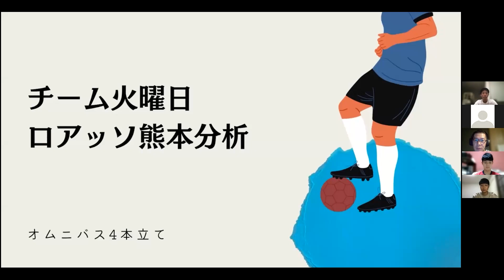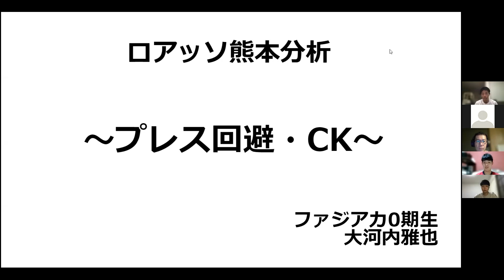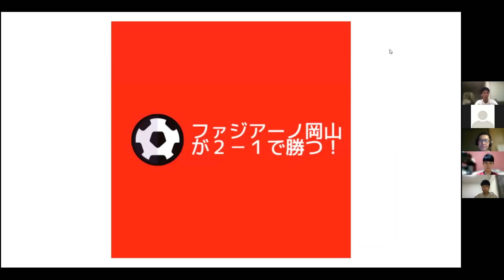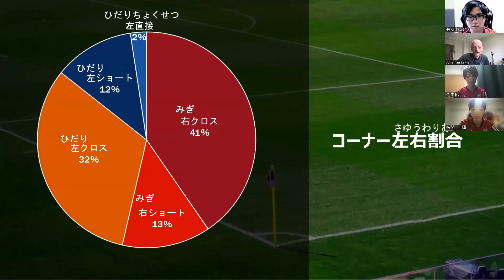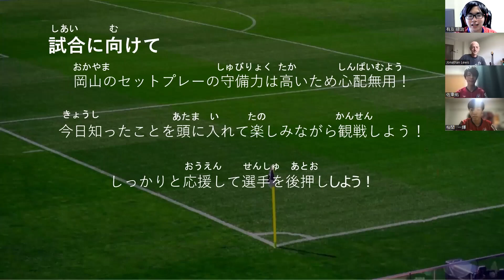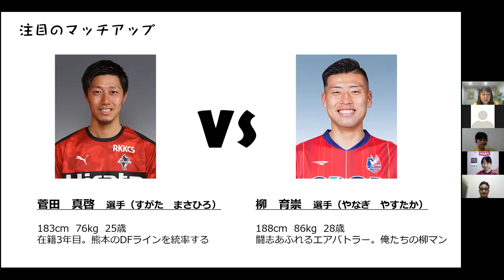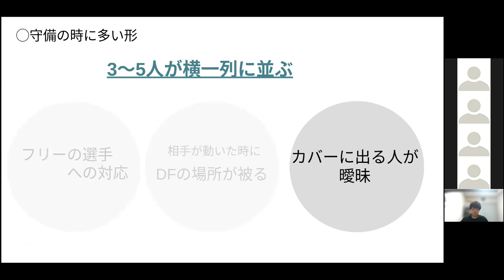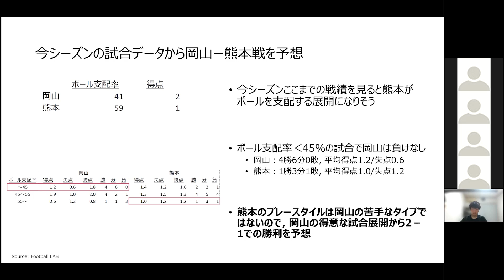【ファジアカ】ファジアーノ岡山アナリティクスアカデミア0期生発表会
ファジアーノ岡山フットボール本部アドバイザーである久永 啓を講師に、サッカーを分析（アナリティクス）の観点から学び、個人実習やグループワークを通じてサッカーへの理解を深める「ファジアーノ岡山アナリティクスアカデミア」。
0期生として2022年4月からおよそ3カ月間活動した成果の発表会の様子です。

0:00 概要説明
2:42 火曜日クラス
13:58 水曜日クラス
23:51 木曜日クラス
30:24 金曜日クラス
40:13 まとめ